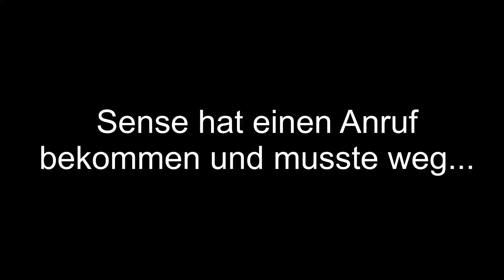SOLO ein ganzes TEAM VERNICHTET + ein mehr als KNAPPER Showdown | Fortnite Battle Royale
Battle Royale ist Fortnites neuer, kostenloser PvP-Modus mit 100 Spielern. Eine riesige Karte. Ein Schlachtenbus. Begib dich in zerstörbare Welten und stelle dein Können im Bauen und in intensiven PvP-Kämpfen unter Beweis. Wer als letztes übrig ist, gewinnt. Für PC, PlayStation 4, Xbox One und Mac verfügbar.

Mit dabei:
Alexej: Rasip

Sense: Sense

Let's Play Fortnite Battle Royale